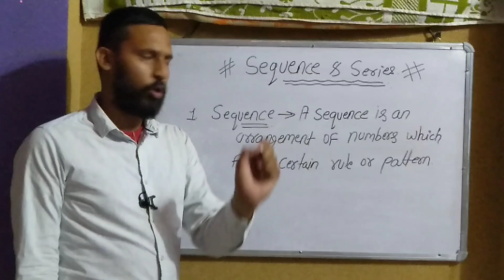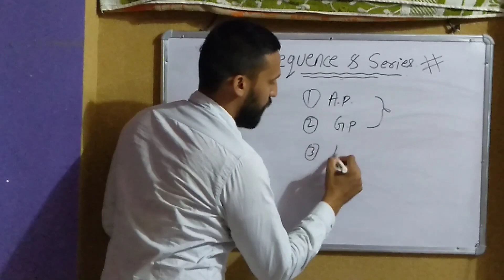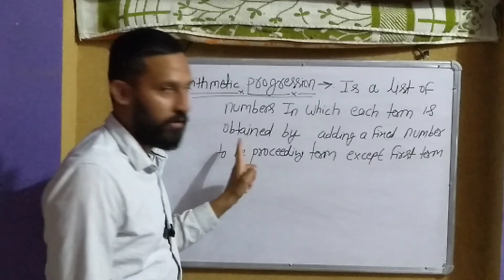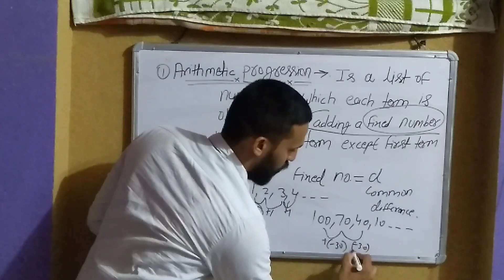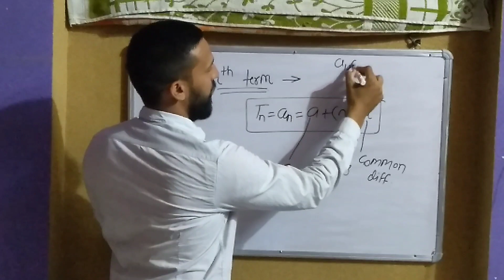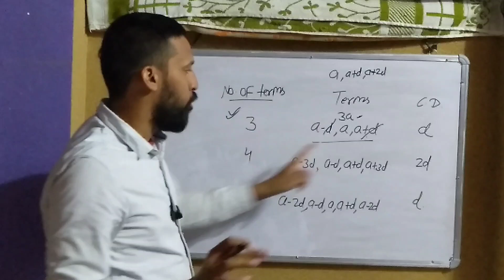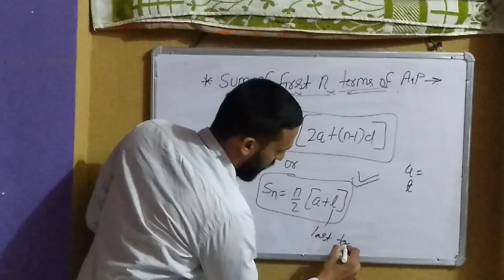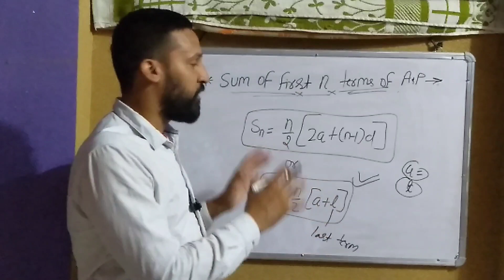Arithmetic progression || Deep Study In one Shot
Hi ! we will discuss complete concept of Arithmetic progression in this video , which helps to crack every competitive exams